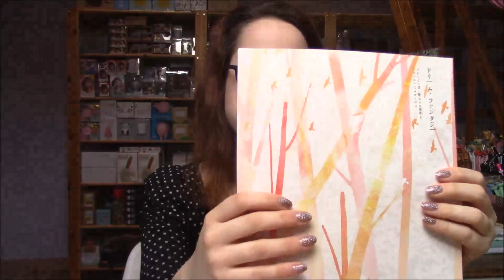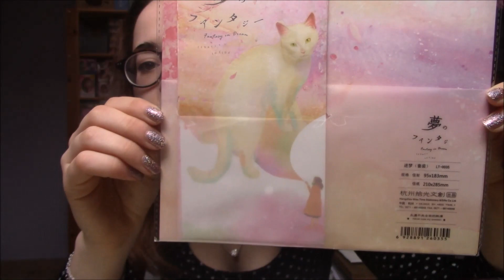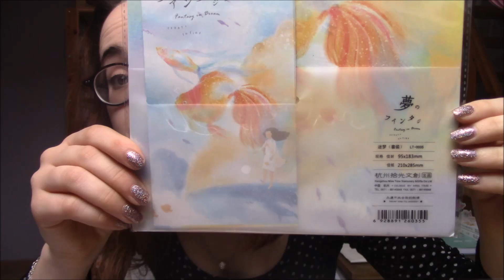[ Nouveautés #120 ] Mai 2017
Retrouvez les articles et bien plus encore sur la boutique en ligne

- Mug Alice 14.50€
- Savons bonbons ( 2 modèles ) 5.75€
- Chargeurs nomades ( 2 modèles ) 19.30€
- Stickers phosphorescents ( 4 modèles ) 1.95€
- Stylos phosphorescents ( 4 modèles ) 1.50€
- Post-its ampoules ( 4 modèles ) 1.50€
- Trousses chats ( 4 modèles ) 7.50€
- Papiers à lettres ( 4 modèles ) 3.72€